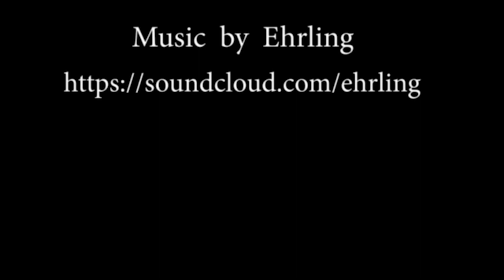LIVE, WORK & PLAY IN PARADISE | 12 Walang Court, North Mackay